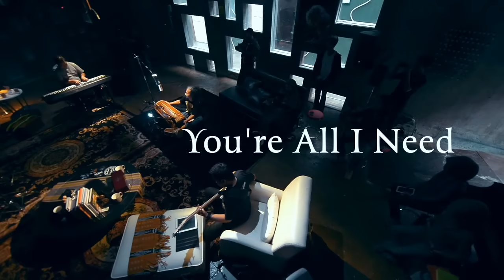Mike Tramp - You're All I Need (Acoustic Version)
Mike Tramp

Michael Trempenau better known as Mike Tramp (born January 14, 1961) is a Danish singer and songwriter who is best known for his work with the hard rock bands, White Lion and Freak of Nature, although he has also released several solo albums to date...

You're All I Need | Mike Tramp

I know that she's waiting
For me to say forever
I know that I sometimes
Just don't know how to tell her
I want to hold and kiss her
Give her my love
Make her believe

You're all I need beside me girl
You're all I need to turn my world
You're all I want inside my heart
You're all I need when we're apart

You're all that i need... yeah...

I know that she's always
There when I need her loving
I know that I've never
Told her how much I love her
I see her face before me
I look in her eyes
Wondering why

Say, say that you'll be there
Whenever I reach out
To feel your hand in mine
Stay, stay within my heart

I'll know that you are there

You're all I need when we№re apart
You're all I need, etc.

Is for you to believe
All that I need
Is 'you'